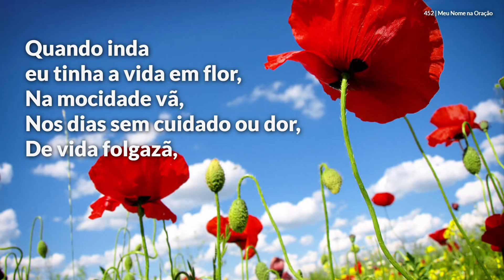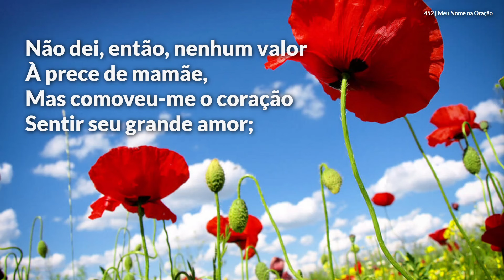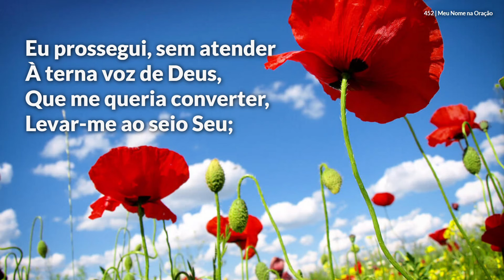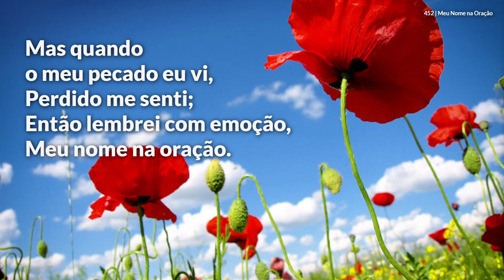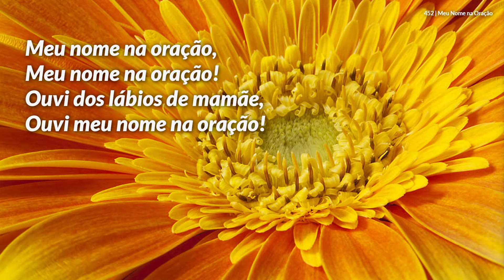Hinário Adventista • Hino 452 - Meu Nome na Oração